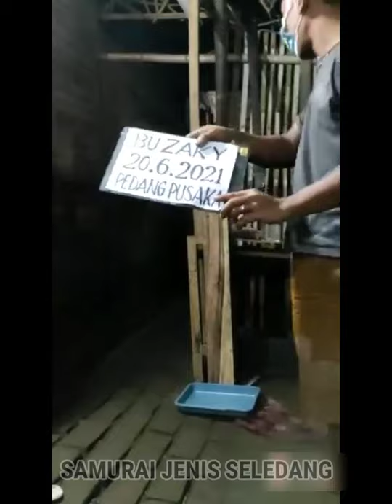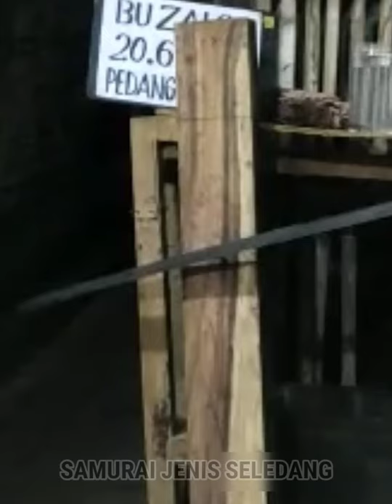SEBELUM TRANSAKSI BARANG YANG DICARI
hanya idukasi untuk serana dunia jual beli barang antik..